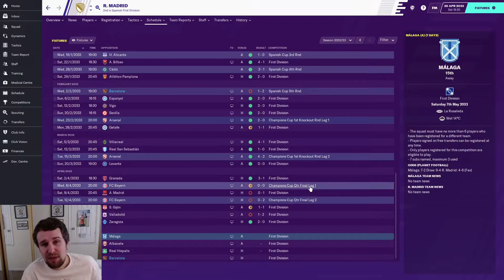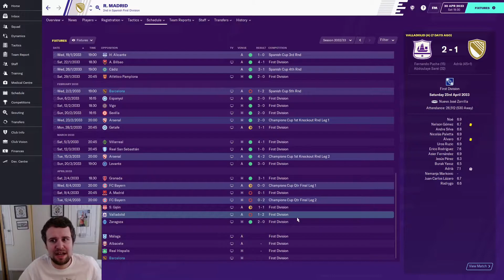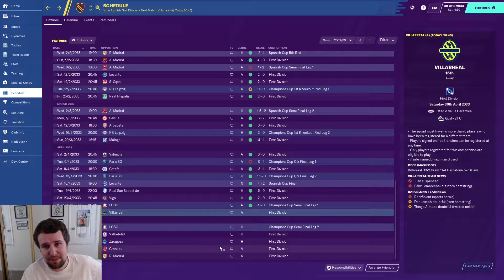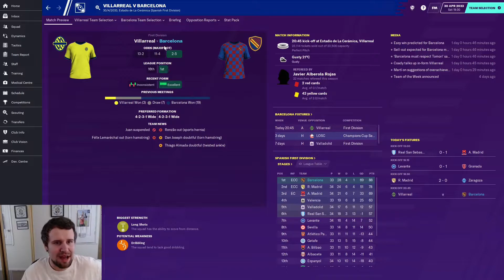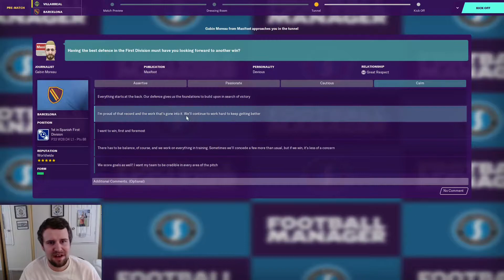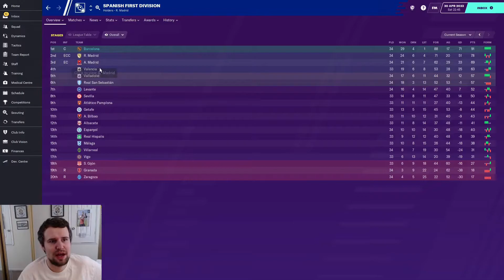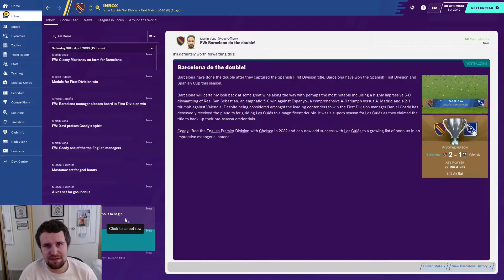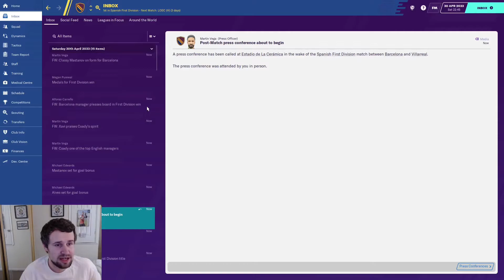FM20 | The Head Coach | S14 E10 - LA LIGA TITLE FOR BARCA? | Football Manager 2020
Welcome to Season 14 Episode 10 of my FM20 story, The Head Coach. This is a LLM Journeyman story with a twist, as we work under a director of football with the players/staff we're given at every club on our road from non league to legendary status! Today, our Barcelona side looks to wrap up the La Liga title against Villarreal, after 3 years of Real Madrid dominance in Spain!

If you enjoyed this episode, LIKE the video & SUBSCRIBE to the channel for daily content from two long term Football Manager 2020 stories, The Head Coach & A Wandering Dork, Monday-Saturday at 4.30pm. There's also a new episode from my football stadium series, review the 92, on Sunday at the same time. My weekly live stream series from FM20 continues every Tuesday at 10am.